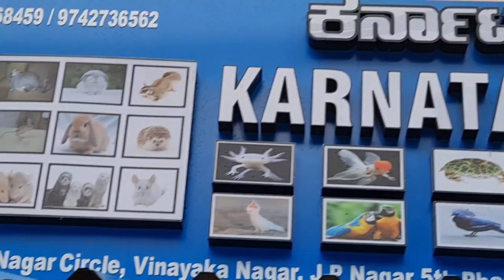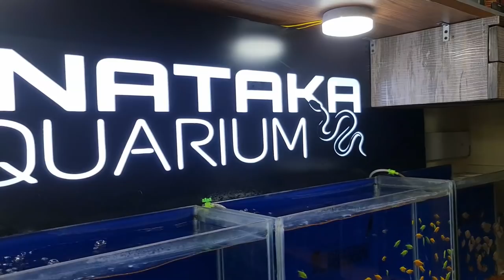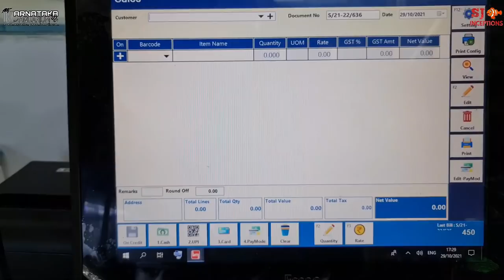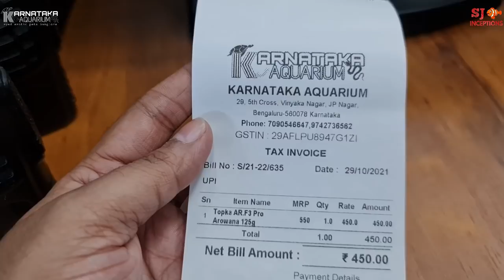Karnataka Aquarium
Karnataka aquarium the exotic pet shop and fish shop gets a super new look. The aquarium fish shop section deals in a wide variety of aquarium fish from freshwater fish to exotic fish to tropical fish. Every fish tank and each fish is well maintained.

We covered around fifty aquarium fish varieties knowing all fish rates. From common fish to aggressive fish to small fish to monster fish the fish shop has got them all.

Address :- Vinayak Nagar Circle, Vinayak Nagar, JP Nagar, 5th Phase, Bangalore.

Common molly fish
Common gold fish
Black ghost fish
Blue parrot fish
Albino parrot fish
Banded leporinus fish
Rainbow fish
Green senegal fish
Albino senegal fish
Cobra guppy fish
Albino gourami fish
Puffer fish
Albino cichlid fish
Strawberry cichlid fish
Acara cichlid fish
Terror cichlid fish
Knife fish
Diamond angel fish
Marble angel fish
White koi fish
Common koi fish
Blue cichlid fish